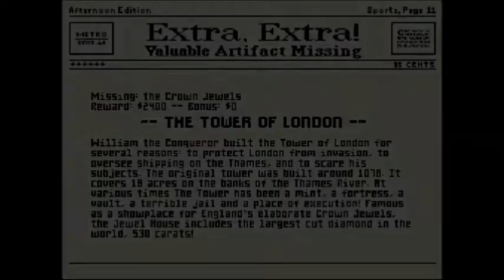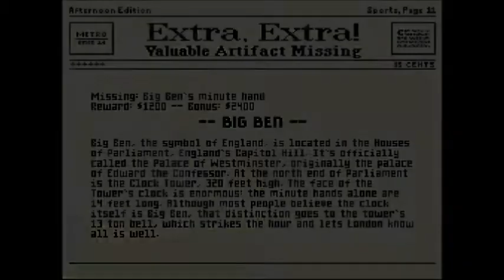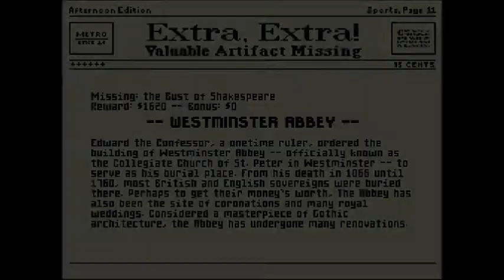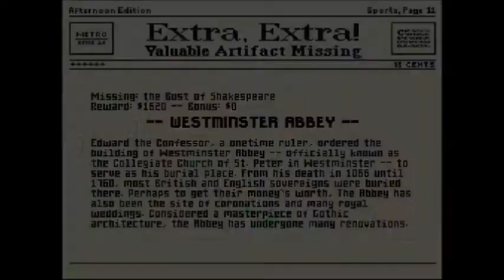Mario is Missing (SNES) Part 15: London, England - The Final Battle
for more Mario & friends.

Mario is Missing (SNES Version) part 15 is set in London, England. You have to find out facts about famous landmarks and people in the city by talking to people and reading the Pamphlets at the information kiosks.

Certainly more EDU than TAINMENT, but as a Mario title, its part of my project to cover it :-)